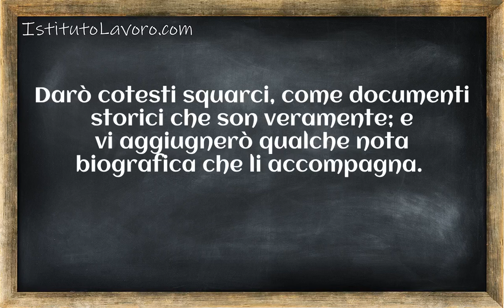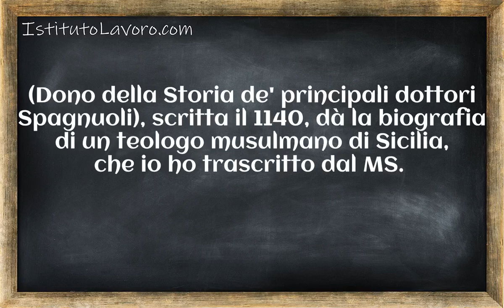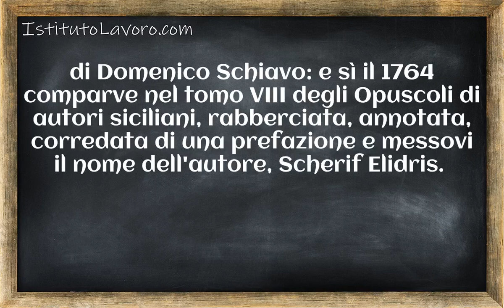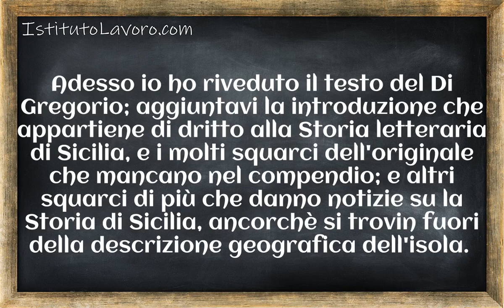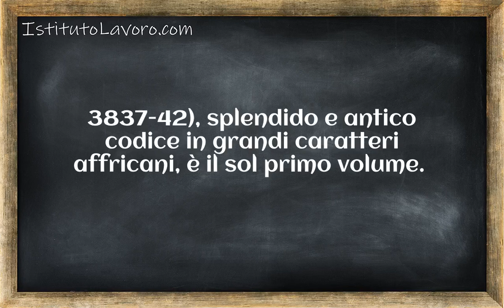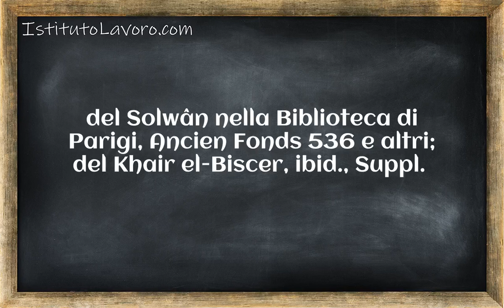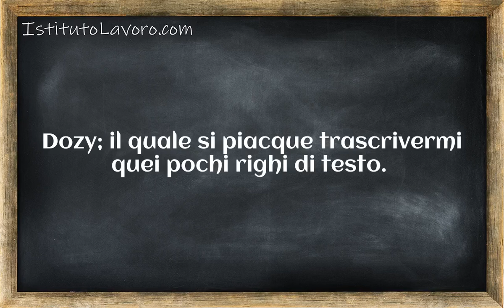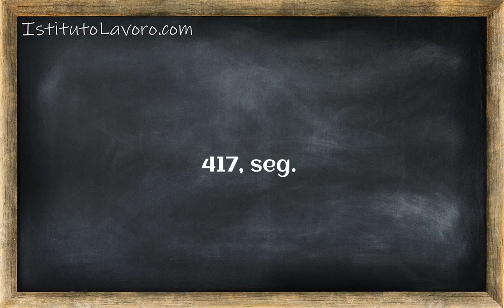Storia dei musulmani di Sicilia Corso 1 Lezione 009